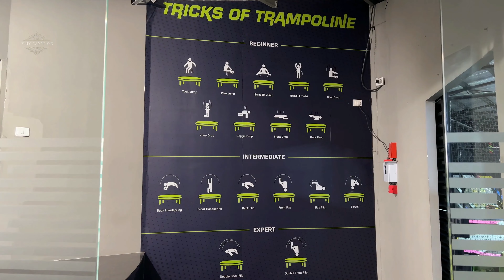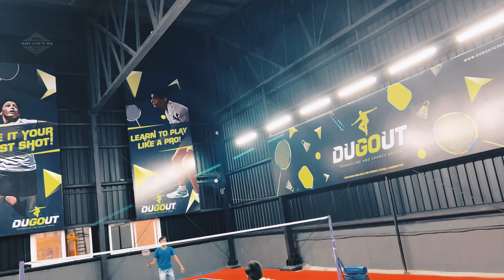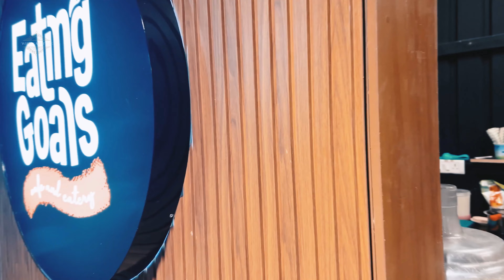DUGOUT- The Biggest Trampoline Park in Chennai | Why Can't We - Explore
Hello Viewers!! This video is all about a having fun in a place called "Dugout" in Chennai.

Address : 5th floor, Marina Mall, The Old Mahabalipuram Road, Egattur, Tamil Nadu 603103

DUGOUT  brings you  the  ultimate destination  for  a  fun  day out,  a  healthy and  safe place  for  you  and  your  kids.  We  introduce  you  to  a wide  range  of sports  which  is focused on the Trampoline, Cricket, Futsal, Badminton & Rope course.

Dugout  is  the  biggest  Sports  Terminal  in  Chennai  with  two  branches.  Our  First branch  at  (Velachery)  Spanning  more  than  15000  sq  feet  &  our  second  branch (OMR)  is  over  25000  sq.  ft. with  our  24-hour  open  facility, you'll  get a  remarkable experience from us.

They say working hardwill bring you what you desire, but we believe playing hard will  bring you a  happy,  healthy  mind.  Hence,  our  business  is  to  bring you  positive vibes and high energy in your life, which we do not compromise.